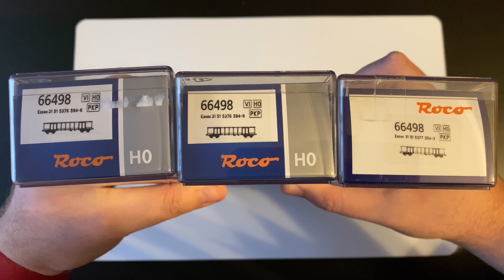UNBOXING: Eanos PKPCargo Roco Roco66498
Wagon 4-osiowy typu Eanos Polskich Kolei Państwowych Oddział PKPCargo Epoka VI.